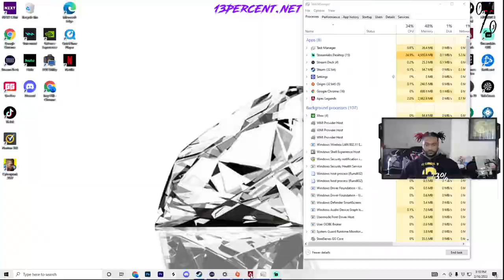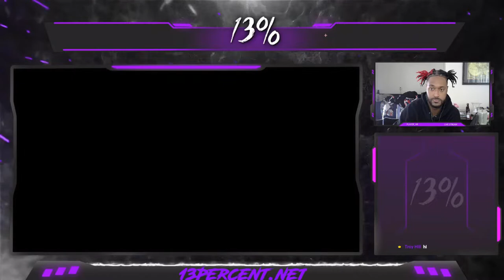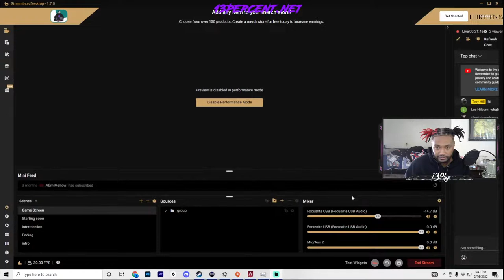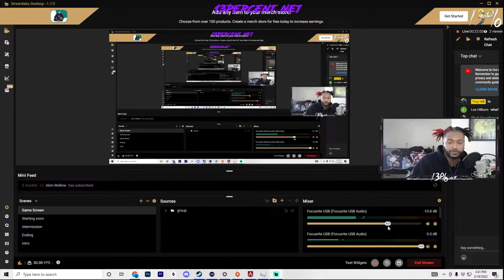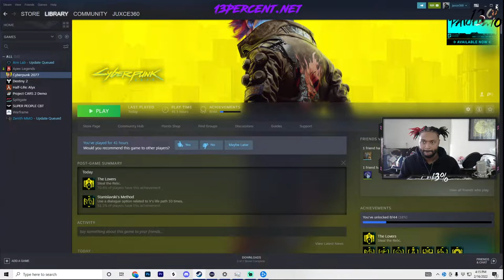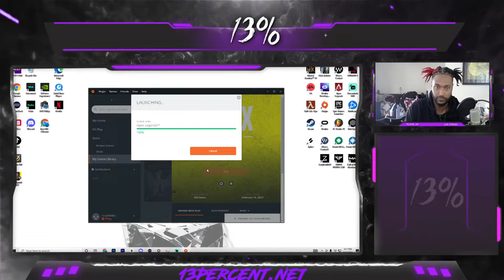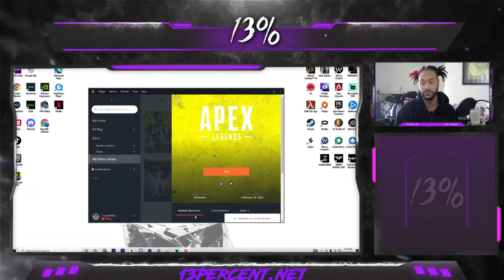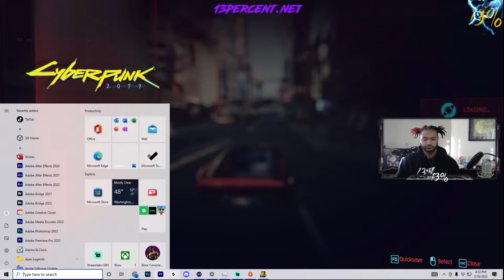Troy Hill Chronicles Season 3 Ep 3: Apex x CyberPunk 2077